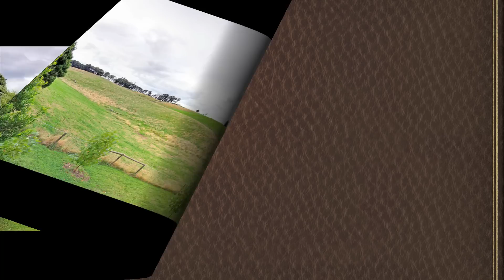Integrity Real Estate SOLD: 261 O'Gradys Road, Kinglake 3763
PLEASE NOTE: THIS PROPERTY HAS SOLD.

CONTEMPORARY LIVING ON 85 PASTURED ACRES

Located in serene countryside this stunning 38 square Glenville home has been built to perfection. With meticulous attention to detail, in the style of contemporary architecture, it comprises 3 bedrooms plus study, extensive living/entertaining areas and a magnificent hostess kitchen.
Some of the many features include: luxurious en suite, high ceilings, double glazed windows, Caesar stone bench tops throughout, Gaggenau stainless steel appliances and remote control double lock up garage just to name a few.

Externally the property provides an enormous 60x20 metre all weather ménage, 30x18 metre shed, 2 stables, a 16 metre round yard and a clear spring water bore with 25 Mega Litre irrigation licence. With an abundance of fruit trees, fully fenced horse paddocks, tanks and water systems utilising the land to suit your lifestyle has never been easier.
If views are essential you will find scenic 360° outlook to the city skyline, Mt. Macedon and Mt. St. Leonard ranges to be most pleasing.
This property exemplifies luxury living and modern comfort with all the necessary modern conveniences.